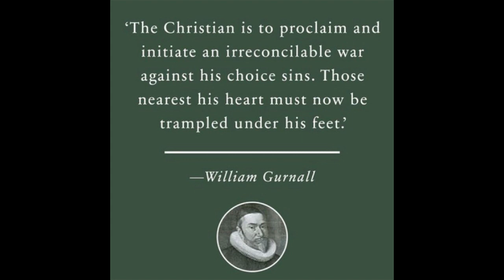How Sincerity Covers the Saint’s Uncomeliness, by William Gurnall.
How Sincerity Covers the Saint’s Uncomeliness, by William Gurnall. The following contains an excerpt from Chapter Seven of his work, "The Christian in Complete Armour".

Finally, my brethren, be strong in the Lord, and in the power of his might. Put on the whole armour of God, that ye may be able to stand against the wiles of the devil. For we wrestle not against flesh and blood, but against principalities, against powers, against the rulers of the darkness of this world, against spiritual wickedness in high places. Wherefore take unto you the whole armour of God, that ye may be able to withstand in the evil day, and having done all, to stand. Stand therefore, having your loins girt about with truth, and having on the breastplate of righteousness; and your feet shod with the preparation of the gospel of peace; above all, taking the shield of faith, wherewith ye shall be able to quench all the fiery darts of the wicked. And take the helmet of salvation, and the sword of the Spirit, which is the word of God: praying always with all prayer and supplication in the Spirit, and watching thereunto with all perseverance and supplication for all saints; and for me, that utterance may be given unto me, that I may open my mouth boldly, to make known the mystery of the gospel, for which I am an ambassador in bonds: that therein I may speak boldly, as I ought to speak.
— Ephesians 6:10-20

Having your loins girt about with truth’ (Eph. 6:14).

(For the fruit of the Spirit is in all goodness and righteousness and truth;)
— Ephesians 5:9

And righteousness shall be the girdle of his loins, and faithfulness the girdle of his reins.
— Isaiah 11:5

Let your loins be girded about, and your lights burning;
— Luke 12:35

By the word of truth, by the power of God, by the armour of righteousness on the right hand and on the left,

Wherefore gird up the loins of your mind, be sober, and hope to the end for the grace that is to be brought unto you at the revelation of Jesus Christ;
— 1 Peter 1:13

THIRD INQUIRY. How doth sincerity cover the saint’s sinful uncomeliness? I shall answer to this —First. Negatively, and show how it doth not. Second. Affirmatively—how it doth.

First. Negatively—how sincerity doth not cover them, and that in several particulars.

1. Sincerity doth not so cover the saint’s failings, as to take away their sinful nature. Wandering thoughts are sin in a saint, as well as in another. A weed will be a weed wherever it grows, though in a garden among choicest flowers. They mistake then, who, because the saint’s sins are covered, deny them to be sins.

2. It doth not cover them so, as to give us the least ground to think that God doth allow the Christian to commit the least sin more than others. Indeed, it is inconsistent with God’s holiness to give, and with a saint’s sincerity to pretend such a dispensation to be given them. A father may, out of his love and indulgence and love to his child, pass by a failing in his waiting on him, as if he spills the wine, or breaks the glass he is bringing to him, but sure he will notallow him to throw it down carelessly or willingly. Though a man may be easily entreated to forgive his friend, that wounded him unawares, when he meant him no hurt, yet he will not beforehand give him leave to do it.

3. It doth not cover them so, as that God should not see them, which is not only derogatory to his omniscience, but to his mercy also, for he cannot pardon what he doth not first see to be sin. God doth not only see the sins of his children, but their failings are more distasteful to him than others’, because the persons in which they are found are so dear, and stand so near to him. A dunghill in a prince’s chamber would be more offensive to him, than one far off from his court. The Christian’s bosom is God’s court, throne, temple; there he hath taken up his rest forever. Sin there must needs be very unsavoury to his nostrils.

4. It doth not so cover them, as that the saints need not confess them—be humbled under them, or sue out a pardon for them. A penny is as due debt as a pound, and therefore to be acknowledged. Indeed, that which is a sin of infirmity in the committing, becomes a sin of presumption by hiding of it, and hardening in it. Job held fast his integrity throughout his sad conflict, yet those failings which escaped him in the paroxysm of his afflictions brought him upon his knees: ‘I abhor myself,’ saith he, ‘and repent in dust and ashes,’ Job 42:6.

5. It doth not so cover them, as if our sincerity did the least merit and deserve that God should for it cover our other failings and infirmities. Were there such a thing as obedience absolutely complete, it could not merit pardon for past sins; much less can an imperfect obedience, as sincerity is in a strict sense, deserve it for present failings.

takeupcross